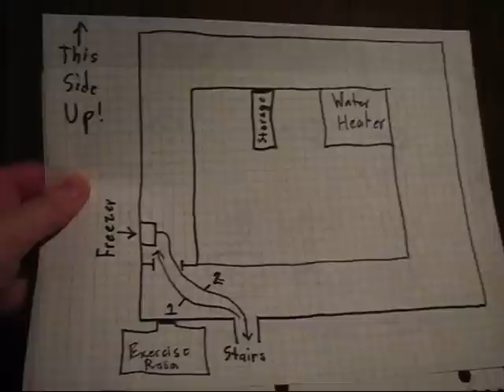Halloween Randomness! :) (Randomness With PkGam 1)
Not for kids ot teens under 17 because of M-rated bloody gore game clips and a bit of swearing, lol!

I thought I would upload this early because I liked the result of it and am excited about the result and it's probably better to make sure that people see it before Halloween. Besides, after Halloween no one will be in the mood for these seasonal kinds of videos until next year, lol!

Here's a video for all random video lovers! Everything horror-like in Halloween is spun in a comedic PkGam-like fashion. Scary moments turned funny will get you through the scary Halloween season! ;) You now will be able to laugh off the scary stuff like I do. XD

Can I top the randomness of my other random videos? I think I can! lol!

Annotation corner:
10:22 Unown translation guide if you can't read the Unown letters: